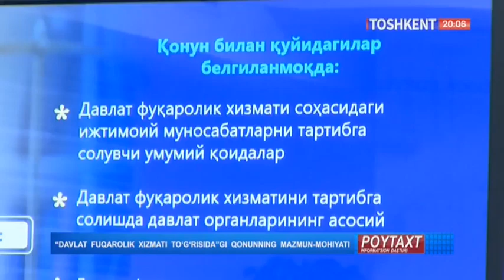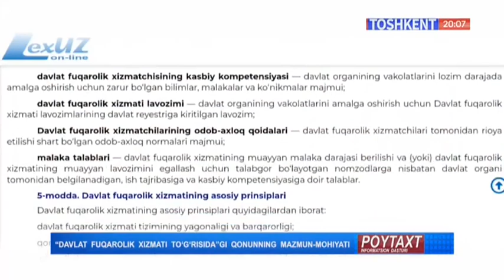Poytaxt | Қурилиш компаниялари рейтинги эълон қилинди [15.08.2022]